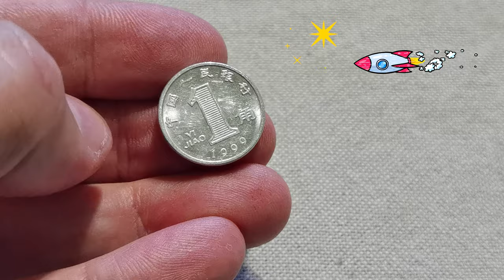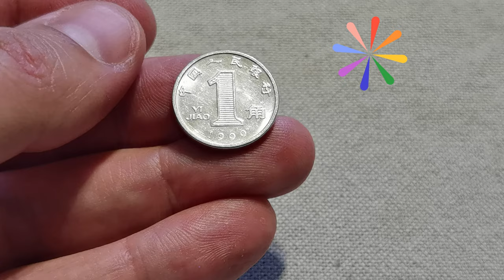1 Jiao CHINA 1999